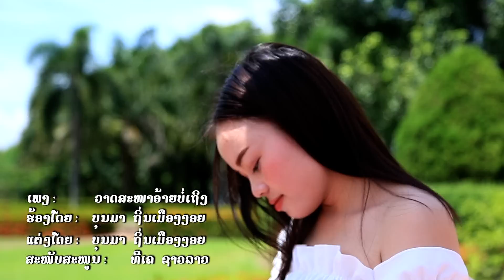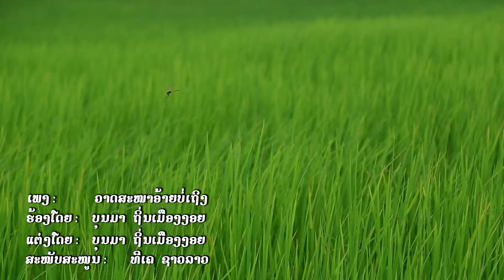ວາດສະໜາອ້າຍບໍ່ເຖີງ ບຸນມາ ຖິ່ນເມືອງງອຍ, วาดสะหนาอ้ายบ่เถิ่ง, VathSaNaAiBorThugh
ພ.ວາດສະໜາອ້າຍບໍ່ເຖິງ
ຮ້ອງໂດຍ: ບຸນມາ ຖິ່ນເມືອງງອຍ
ແຕ່ງໂດຍ: ບຸນມາ ຖິ່ນເມືອງງອຍ
ສະໜັບສະໜູນໂດຍ: ທີເຄ ຊາວລາວ .